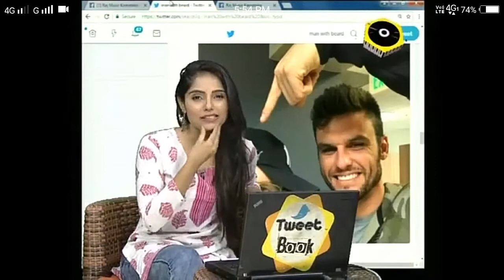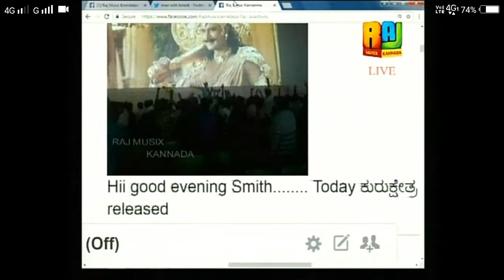Raj Music Karnataka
Kanakesha Gonal